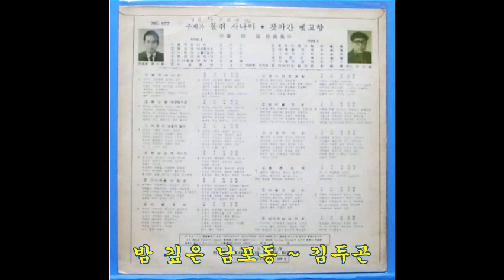가수 김두곤 / 밤 깊은 남포동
SBS 순간포착 세상에 이런일이 악기천재로 방송되고 여러 TV방송에  방영된  색소폰 독학한 농부입니다.